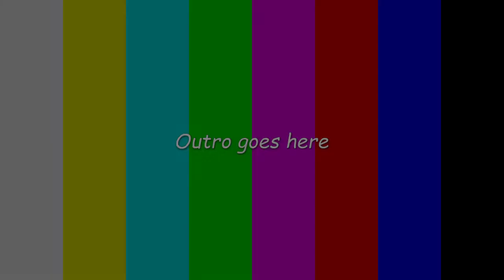Marnik - Up & Down [A]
well I got turned upside down

Song:
Marnik - Up & Down